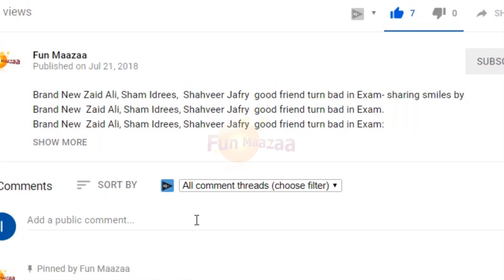Imran Khan Funny Speech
Imran Khan Funny Speech - sharing smiles by Imran Khan Funny Speech.

We don't intend to hurt anyone's feeling. This video was made just to spread laughter and fun.